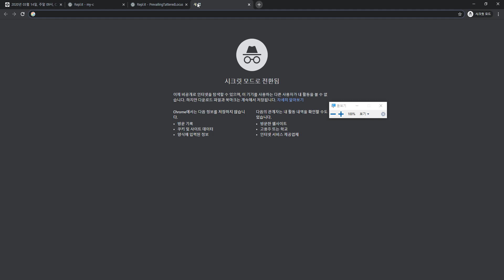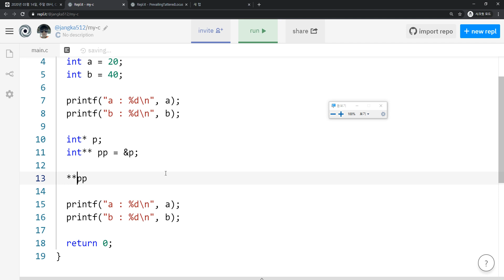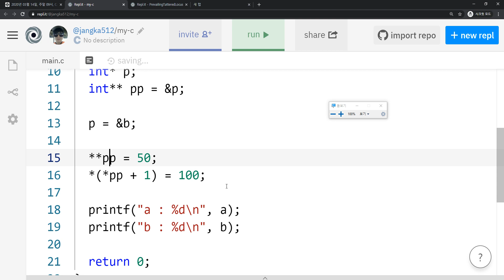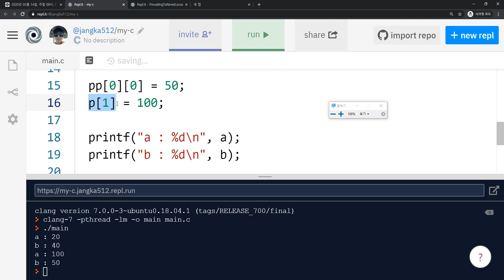2020 04 12, C언어, 개념, 포인터 문법과 배열문법